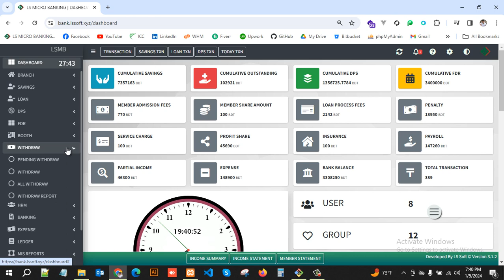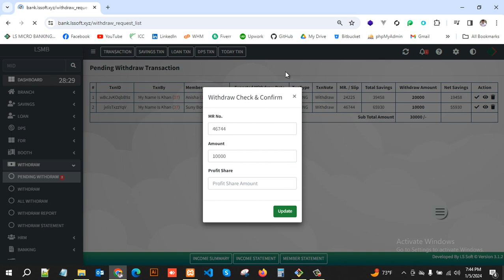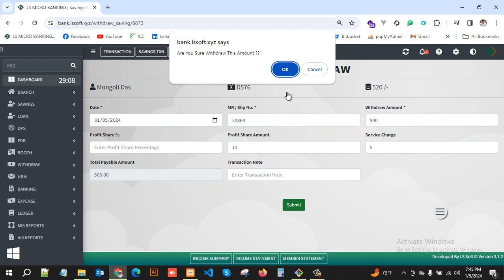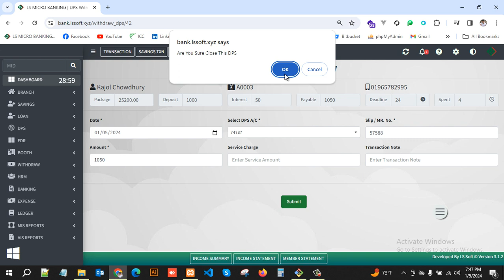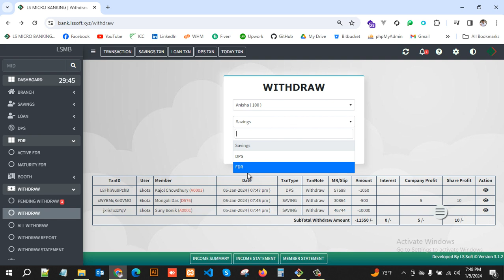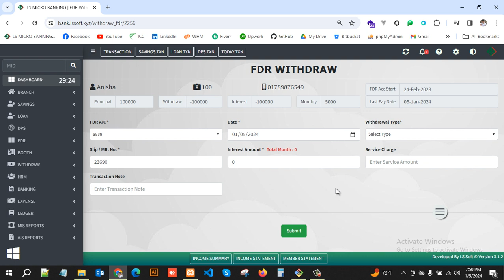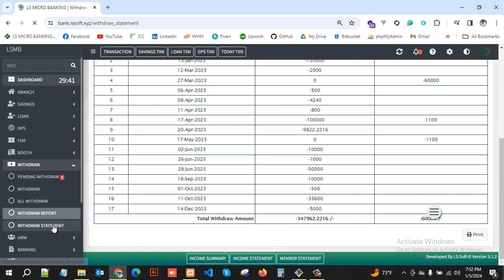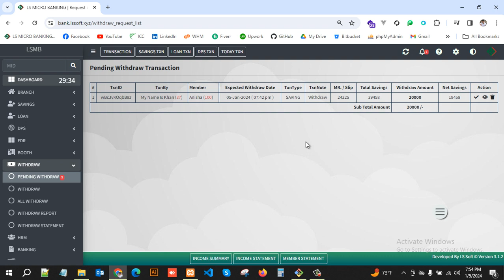সমবায় সমিতির জন্য সফটওয়্যার - Withdraw Option - LS Micro Banking - 2024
“এল এস মাইক্রো ব্যাংকিং” হচ্ছে সমবায় সমিতি , এন জি ও  এবং যে সব প্রতিষ্ঠান মাইক্রো ক্রেডিট ও মাইক্রো ফিন্যান্স   নিয়ে কাজ করে তাদের জন্যে। আমারা ১০ টি জেলায় ৩৫ টির বেশি সমাবায় সমিতি  নিয়ে কাজ করিতেছি ।

কেন কিনবেন আমাদের সফটওয়্যার ?
• এটি অনলাইন সফটওয়্যার এবং মোবাইল অ্যাপলিকেশন ।
• সফটওয়্যার টি ব্যবহার করতে উচ্চ শিক্ষা অথবা উচ্চ দক্ষতার প্রয়োজন হয় না।
• সমবায় সমিতির সকল হিসাব আপনি ডে বাই ডে আপডেট পাবেন।
• একাধিক কম্পিউটার, ট্যাব ও মোবাইল ফোন থেকে একই সময়ে ব্যবহার করতে পারবেন।
• এস এম এস নোটিফিকেশন সহ আমাদের সফটওয়্যার সিকুউরিটি ১০০ % সুরক্ষিত ।
• আপনার ডাটা চাইলে আপনি যে কোন সময় নিতে পারেন অথবা অন্য সফটওয়্যার ব্যবহার করতে পারেন।

সফটওয়্যার এ কি কি থাকছে ?
• কোম্পানির মালিক,অফিস ম্যানেজার, একাউন্টেন্ট , অফিস স্টাফ এবং সকল মাঠকর্মী অনুযায়ী সবাই সফটওয়্যার টি আলাদা আলাদা মডিউল ব্যবহার করতে পারবে। মাঠকর্মী মোবাইল অ্যাপ দিয়ে আদায় করতে পারবে বা অফিসে এসে আদায় সিট দেখে আদায় ইন্ট্রি করতে পারবে। সেক্ষেত্রে আদায়কারীদের সিট গুলো সফটওয়্যার থেকে প্রিন্ট হবে।
• নিদিষ্ট এলাকা বা কিছু মেম্বার কে নিয়ে একটা গ্রুপ বা সমিতি থাকবে এবং প্রত্যেক মেম্বার কোন না কোন আদারকারির বা মাঠকর্মীর আন্ডার এ থাকবে।
• মেম্বারশিপ ফর্ম  দিয়ে মেম্বার তৈরি করতে হবে ,মেম্বার এর সাথে সাথে তার একটা সেভিংস  একাউন্ট ওপেন হয়ে যাবে।
• মেম্বার এর অধীনে লোন , ডি পি এস   ও   এফ ডি আর একাউন্ট খোলা যাবে। একটা মেম্বার একাধিক লোন ,ডি পি এস ও এফ ডি আর একাউন্ট চালাতে পারবে।
• সকল মেম্বার সেভিংস থেকে উত্তোলন করবে, লোন থাকলে কিস্তি দিবে, মাসিক সঞ্চয় করতে পারবে  ও  এফ ডি আর থেকে মাসে মাসে লাভ উত্তোলন করতে পারবে।
• আপনার সকল কর্মচারীর বেতন , মাসিক ইনকাম, ও খরচ এর হিসাব করতে পারবেন।
• প্রত্যেক মেম্বার এর ও আদায়কারীদের স্টেটমেন্ট বের করতে পারবেন।
• লোন, মাসিক সঞ্চয় এর লাভ অটোম্যাটিক লেজার হয়ে যাবে।
• আপনার সমিতির লাভ, লোকসান এর হিসাব ডেইলি ,সাপ্তাহিক,মাসিক ও বছর হিসেবে বের করতে পারবেন।
• এস এম এস এর  মাধ্যমে জানিয়ে দিতে পারবেন মেম্বারদের এখন পযন্ত হিসাব এর সামারি।

বিঃদ্রঃ আপনার সমবায় সমিতির সকল হিসাব হবে সফটওয়্যার দিয়ে । হিসাব হবে নির্ভুল ও সময় উপযোগী ।

অন্যান্য সফটওয়্যার গুলোঃ
1. স্কুল ম্যানেজমেন্ট
2. দোকান ও শোরুম ম্যানেজমেন্ট
3. একাউন্টিং সফটওয়্যার

Password : 12345678

হিসাব এর সকল  ডাটা  ক্লাউড সার্ভার এ থাকে । হিসাব এতটাই সংরক্ষিত থাকে যে আমরা চাইলে ও দেখতে পারিনা।
আপনার সমিতিকে আরো একধাপ এগিয়ে নিয়ে যাওয়া আমাদের  প্রচেষ্টা ।